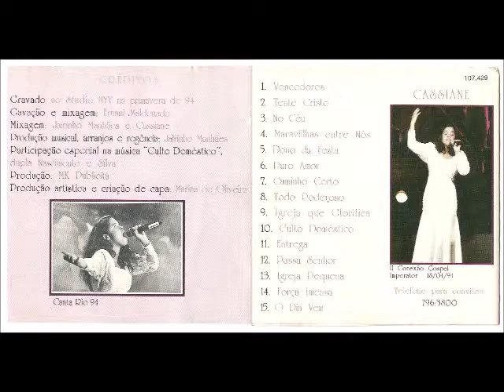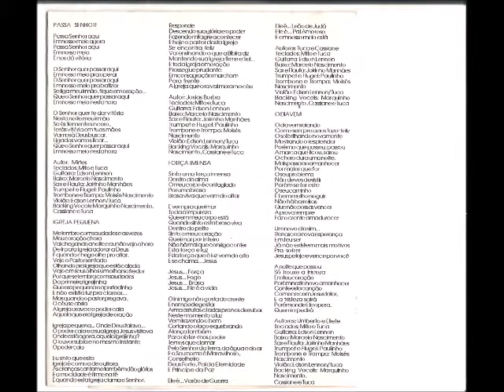Cassiane 1994 Puro Amor Tente Cristo Playback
Cantor: Cassiane

Álbum: Puro Amor

Gravadora: MK Publicitá

Ano: 1994

FICHA TÉCNICA

GRAVADO:
Studio HYT na Primavera de 94

GRAVAÇÃO E MIXAGEM:
Ernani Maldonado

MIXAGEM:
Jairinho Manhães
Cassiane

PRODUÇÃO MUSICAL, ARRANJOS E REGÊNCIA:
Jairinho Manhães

PARTICIPAÇÃO ESPECIAL NA MÚSICA “CULTO DOMÉSTICO”:
Dupla Nascimento e Silva

PRODUÇÃO:
MK Publicitá

FAIXAS “1, 2, 3, 4, 5, 6, 7, 8, 9, 10”:

BACKING VOCAIS:
Valéria Roberta (Banda Rhema)
Kátia
Cassiane
Jairinho Manhães
Robson
Rosivaldo
Edilson Maia

SAX:
Jairinho Manhães

SAX SOPRANO:
Jairinho Manhães

TRUMPETE:
Dum Dum

TROMBONE:
Marcão

TECLADOS:
Tutuca Borba
Jorge Aguiar
Jairinho Manhães

BAIXO:
David de Moura
Marcelo Victor

GUITARRA:
Franz Junior

VIOLAS:
Franz Junior

VIOLÃO:
Franz Junior

FLAUTAS:
Jairinho Manhães

VIOLINOS:
Orquestra Sinfônica Brasileira
Helena Iavelberg Buzack
Oscar Ignácio Durán Outes
Luzer David Machtyngler
Ivan Sergio Nirenberg
Jaques Nirenberg

FLUGUEL:
Dum Dum

ACORDEON:
Marcos Farias

FAIXAS “11, 12, 13, 14, 15”:

BACKING VOCAIS:
Marquinhos Nascimento
Cassiane
Tuca

SAX:
Jairinho Manhães

TRUMPETE:
Paulinho

TROMBONE:
Moisés Nascimento

TROMPA:
Moisés Nascimento

TECLADOS:
Mito
Tuca

BAIXO:
Marcelo Nascimento

GUITARRA:
Edson Lennon

VIOLÃO:
Edson Lennon
Tuca

FLAUTAS:
Jairinho Manhães

FLUGUEL:
Paulinho